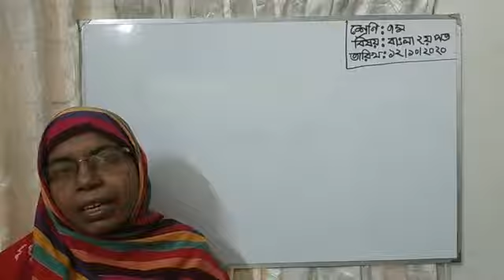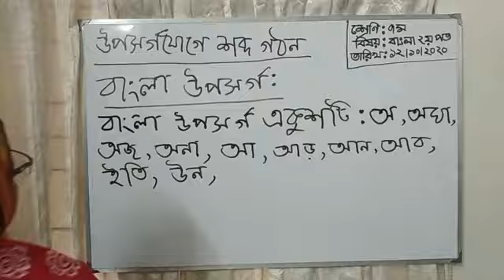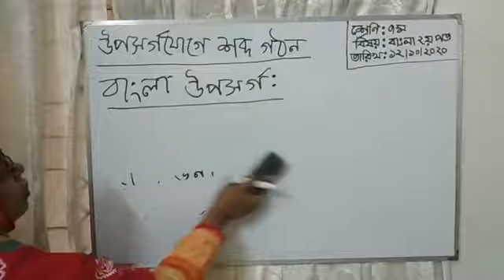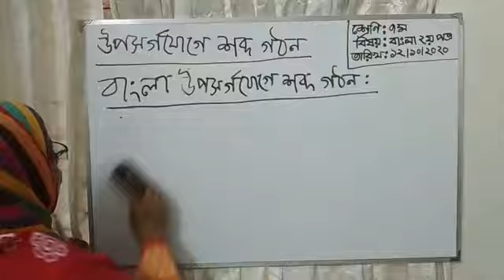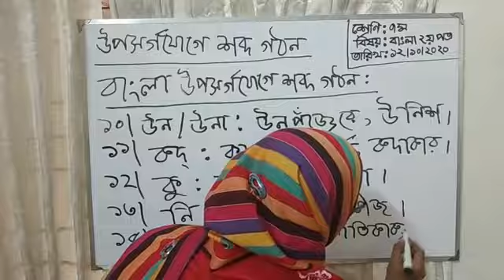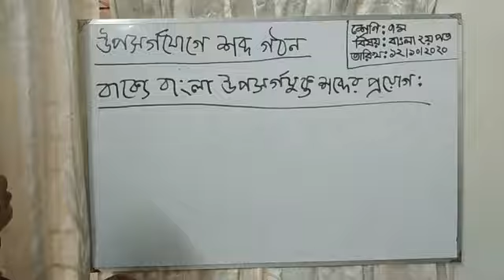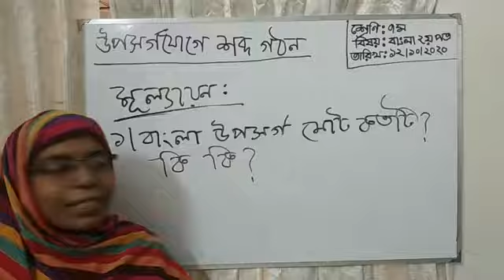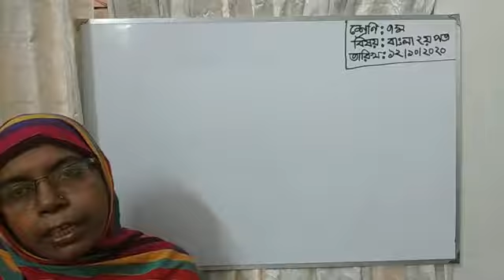শ্রেণি : ৭ম বিষয় : বাংলা ২য় পত্র ৬.১ উপসর্গযোগে শব্দ গঠন পর্ব:২ শিক্ষক: সালমা আক্তার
শ্রেণি  : ৭ম
বিষয় : বাংলা ২য় পত্র
৬.১ উপসর্গযোগে শব্দ গঠন
পর্ব:২
শিক্ষক: সালমা আক্তার